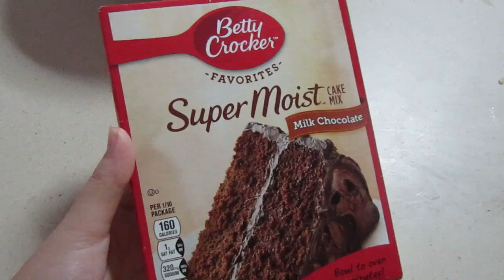German Chocolate Tres Leches Cake (so yummy!!!) / Just Anya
1 chocolate box mix
Frosting:
1 cup pecans
1 egg
1/2 cup evaporated milk
57g butter
1 cup coconut
vanilla
salt
Milk mixture:
1/2 cup evaporated milk
1 cup cream
1/2 cup condensed milk